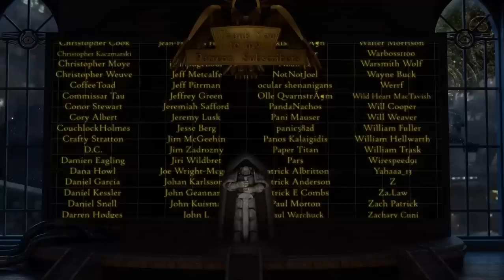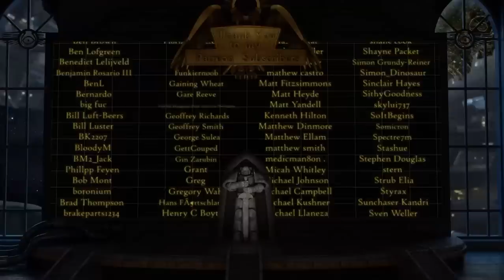The Burning of Prospero Part 3: The Doom of the Thousand Sons (Warhammer 40K & Horus Heresy Lore)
Being a continuing record of the Battle of Prospero, concerning the battles between the Thousand Sons, the Space Wolves, and the Legio Custodes, the awakening of Canis Vertex, and the advent of the Flesh Change.